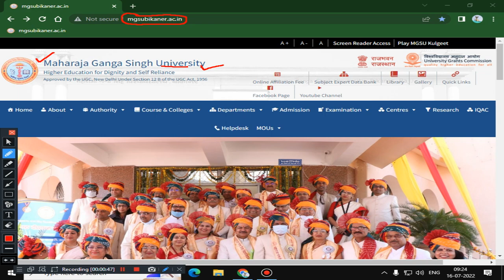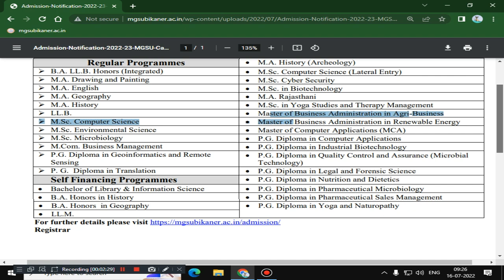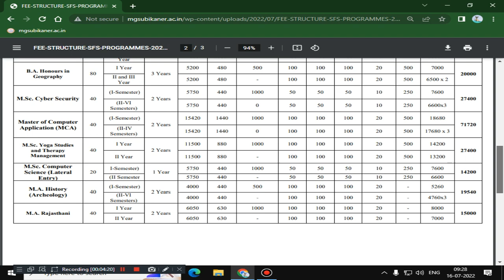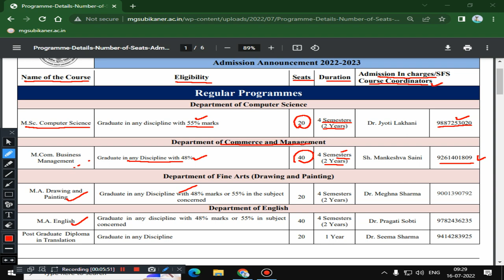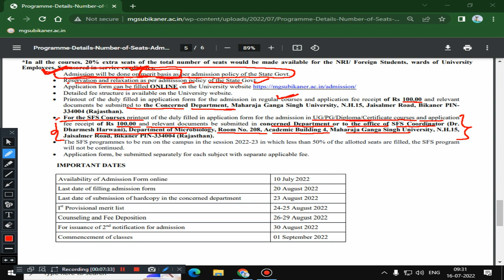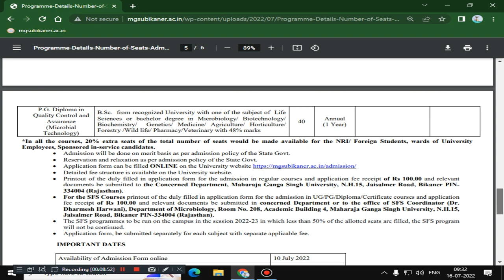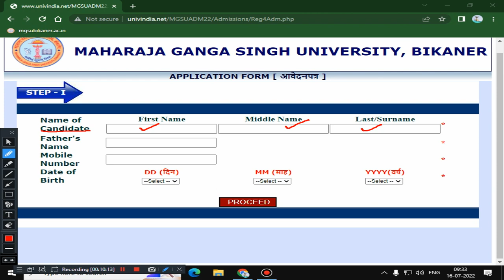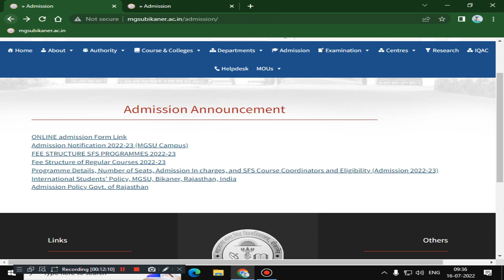MGSU ADMISSION 2022-23 ONLINE FORM/MGSU UG & PG ADMISSION 2022-23 DETAILED NOTICE I Fee I Seats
MGSU Admission Session 2022-23 Online Application Form II MGSU UG and PG Admission 2021-22